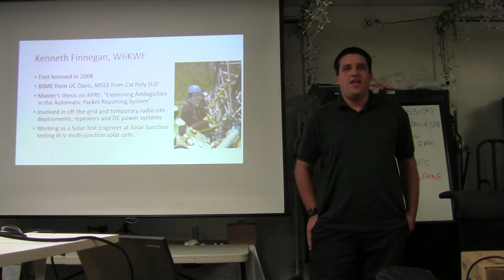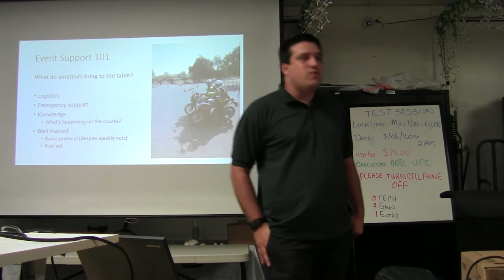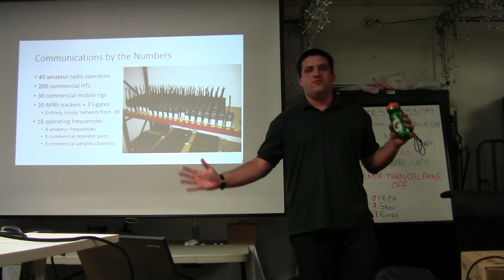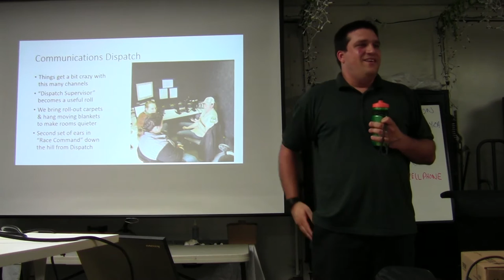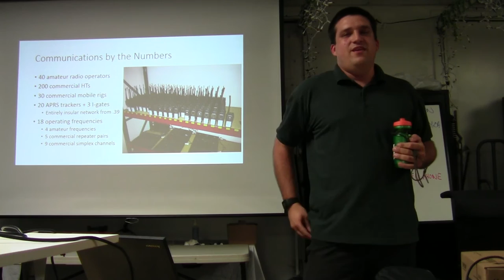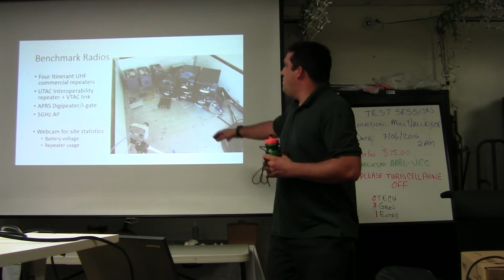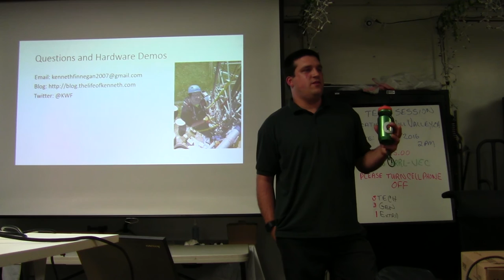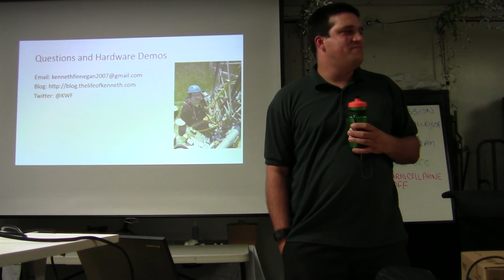Communications for the Wildflower Triathlon (Marin Amateur Radio Society)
I gave this talk to the Marin Amateur Radio Society on May 6, 2016 on my involvement with the TriCal Wildflower Triathlon.